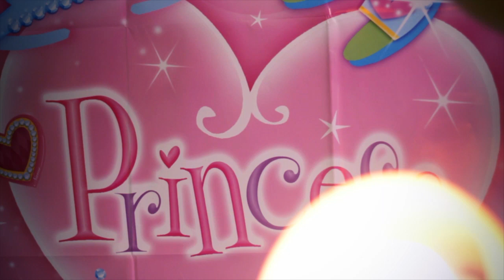Morgan Giesler - Who I'm Gonna Be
I had so much fun filming this music video! I hope you enjoy it! :)